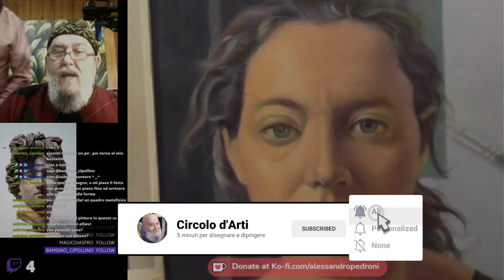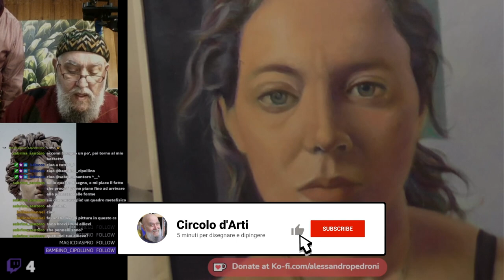[4] COME LA METTIAMO CON LE ZONE IN LUCE DIRETTA??!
Per rendere bene il volume, le zone luminose devono essere sempre più chiare di quelle in penombra.

* Fai gli esercizi e (se vuoi) ENTRA NEL FORUM per una correzione

disegno bozzetto ritratto pittura a olio#natura morta